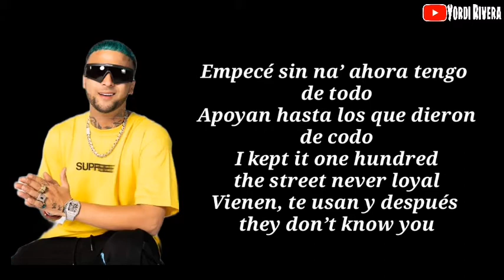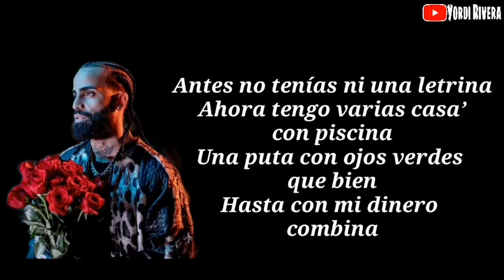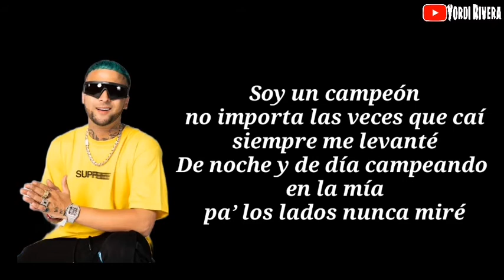Joseo y Fe (LETRA) Ovi ft. Arcangel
Letra de la canción "Joseo y Fe" de Ovi y Arcangel

Álbum: RETUMBA2